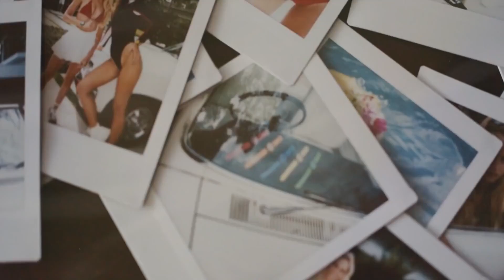DEEP HOUSE MUSIC REMIXES - SUMMER MIXKing Jeer - Aint No Sunshine, Jay Stan - The Rhythm Of The Ni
DEEP HOUSE MUSIC REMIXES - SUMMER MIXKing Jeer - Aint No Sunshine, Jay Stan - The Rhythm Of The Night, ANDREA x Mario Joy - Miss Califo 529
Clean-Channels Playlist Mix made with Love by  Youtube Music Channel:
00:00:10  |  01. King Jeer - Aint No Sunshine
00:02:50  |  02. Jay Stan - The Rhythm Of The Night
00:05:24 | 03. ANDREA x Mario Joy - Miss California (Baga Banini Remix
00:08:42 | 04. AVB Brothers - Toca Boca (Kohon Remix
00:11:40 | 05. Ian Burlak - I Remember
00:14:51 | 06. AVB Brothers -Toca Boca

Welcome to our curated selection of the hottest international hits, with hottest girls featuring chart-toppers like 'King Jeer Aint No Sunshine' and 'Jay Stan The Rhythm Of The Night'. Dive into the electrifying world of mega hits, fereign music, english music, spanish music, where every track is a journey through the latest in global pop sensations. Whether you're cruising down the street, hitting the books, or simply unwinding, our foreign music playlist promises to elevate your mood with best beats and captivating melodies. From the pulsating rhythms of 'Miss California (Baga Banini Remix )' to the irresistible charm of 'Toca Boca (Kohon Remix )', our collection spans genres and styles, ensuring there's something for every taste. Explore the dynamic fusion of pop, dance, and electronic sounds that define the contemporary music scene. Get ready to groove to the sounds of today's top 40 hits, perfect for any occasion, whether it's a night out on the town or a day at the beach. Immerse yourself in the ultimate playlist experience, designed to keep you moving and grooving from start to finish.

 This is a official artistic music video with the purpose to explore the captivating beauty of our world through the lens of our talented and beautiful models and the creative direction of Robert Willy Ander, Daniel Martinez, Kenneth White. In this visually stunning presentation, our girls models are Chloe Jackson, Mila Hernandez, Aria Clark, Mia Davis, Mila Hernandez, elegantly showcase the allure of various breathtaking locations worldwide.